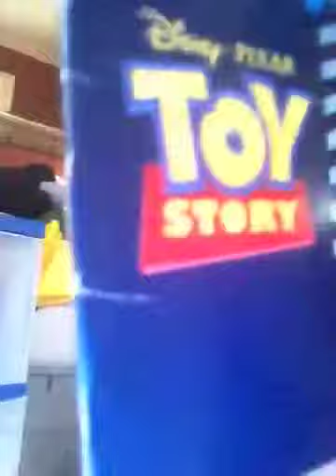Joanna"a to do list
Gwen burton